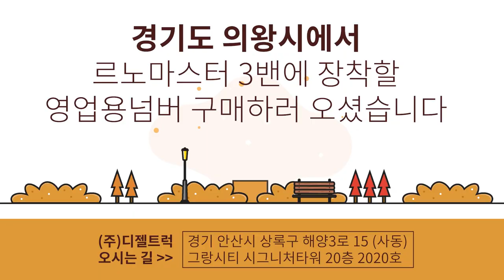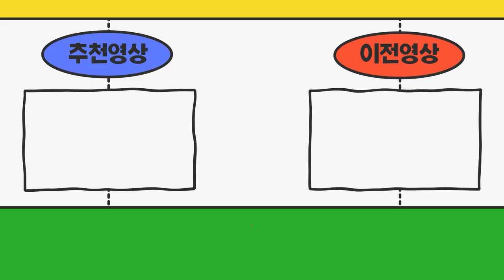경기도의왕시 르노마스터 3밴에 장착할 영업용넘버시세 알아보시고 디젤트러고가 계약완료! 어르신연세사 77세!!